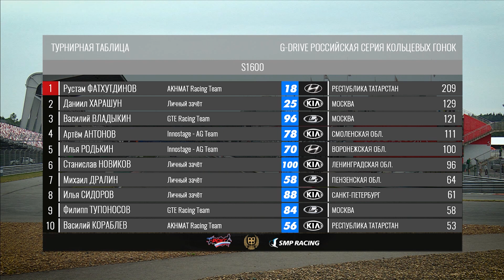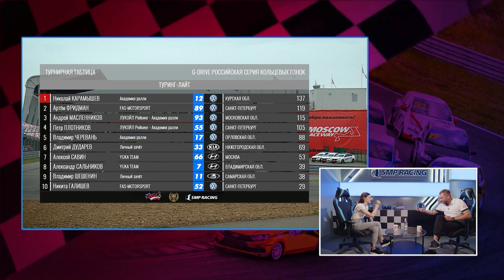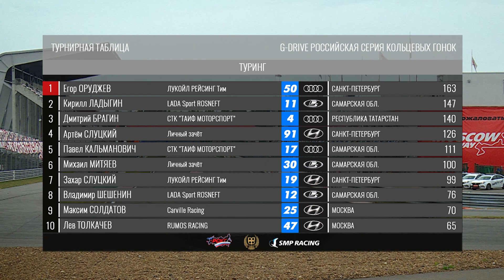Итоги 4 этапа G-Drive СМП РСКГ 2022 год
4 ЭТАП G-Drive СМП РСКГ, 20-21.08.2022

20 и 21 августа на столичном автодроме Moscow Raceway прошел 4 этап G-Drive Российской серии кольцевых гонок. 13 динамичных гонок порадовали зрителей напряженной борьбой. Предлагаем подвести итоги этого яркого события и обсудить самые спорные эпизоды заездов с Денисом Абасовым и экспертом, в роли которого выступила пилот SMP Racing и Sofit-Racing Team Ирина Сидоркова.